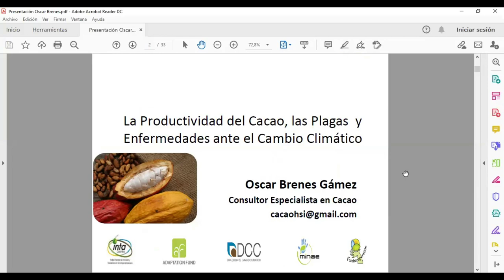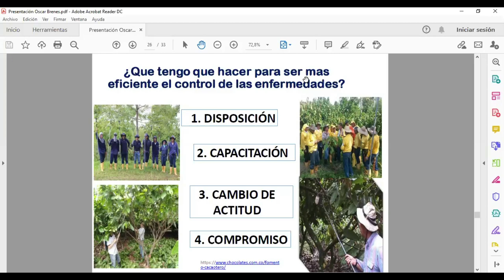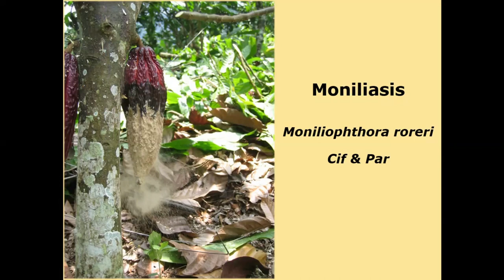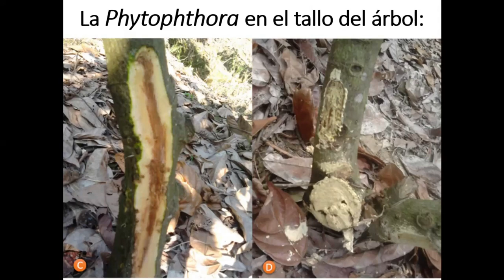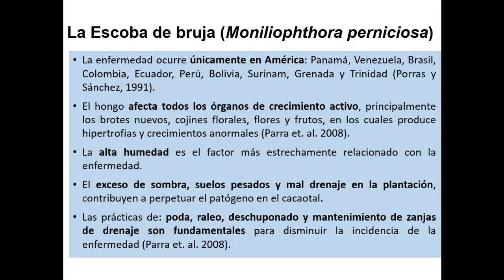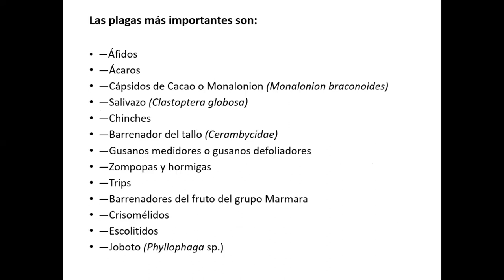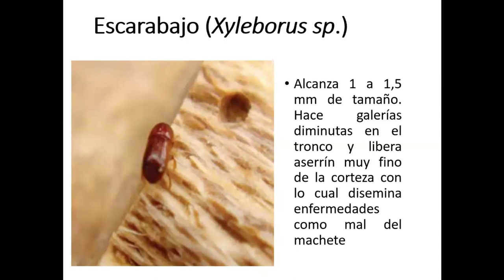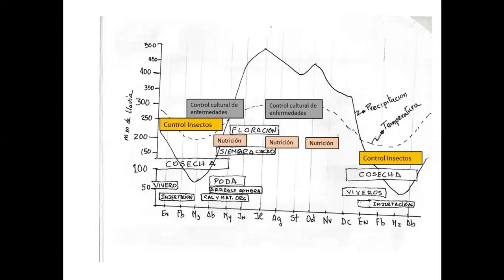Manejo de plagas y enfermedades en cacao